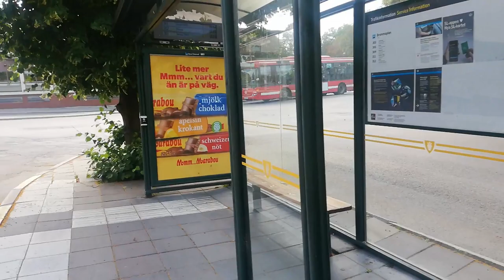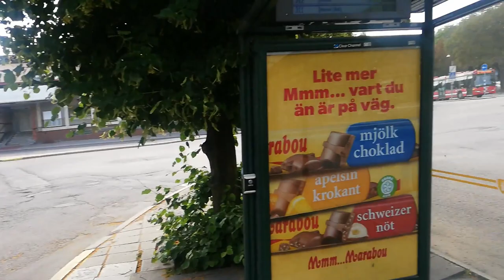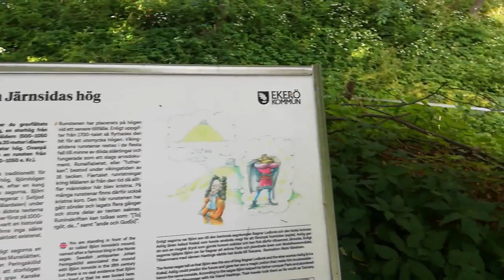İsveç Günlükleri - Björn Demiryüz'ün Gömütü | [4. Bölüm]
Uyarı!
Vikingler dizisinden spoiler içerir.
Ünlü Viking kralı Björn Demiryüz'ün gömütünü görmeye gittiğim bu bölümde İsveç çiftliklerinin içinden geçiyoruz.
Yol arkadaşım Dilay'a yardımları için saygılar...
En iyi görüntü kalitesi için yüksek çözünürlükte izlemeniz önerilir.

Warning!
Includes spoilers from the Vikings series.
In this episode where I visited the tomb of the famous Viking king Bjorn Ironside, we pass through Swedish farms.
Regards to my fellow traveller Dilay for her help...
For the best image quality, it is recommended to watch in high resolution.

00:00 Giriş / Introduction
00:31 Yolculuk Başlıyor / The Journey Begins
03:12 İsveç Kırsalları / Swedish Countryside
06:26 Köy / Village
08:09 Yaklaştık! / So Close!
09:50 Björn Demiryüz'ün Gömütü / The Grave Mound of Björn Ironside
12:04 Biraz Tarih / A Little History
14:32 Bitiş / Ending